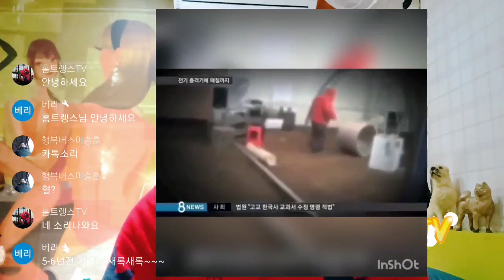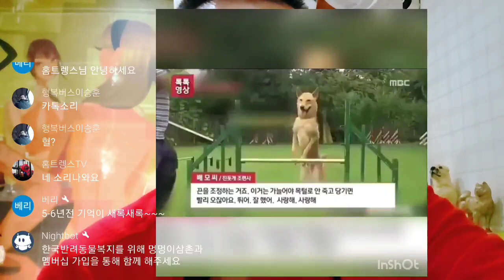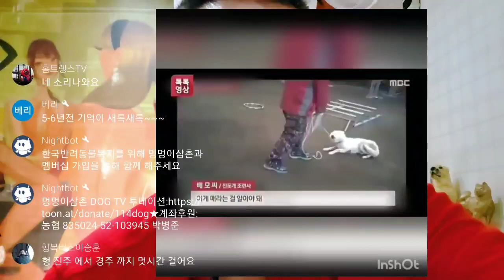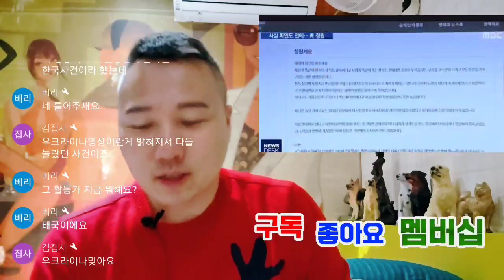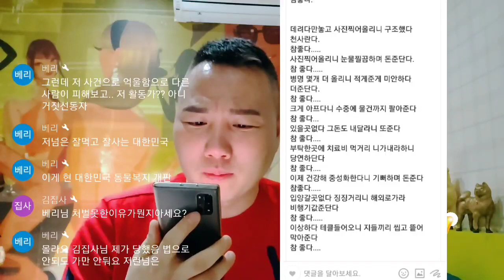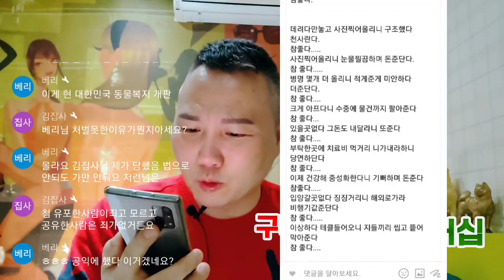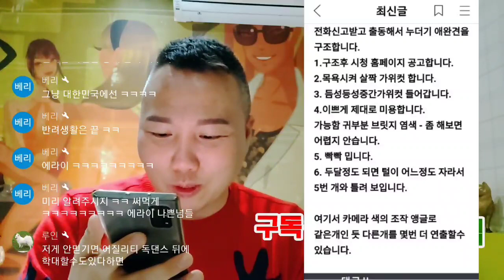#12 멍멍이삼촌 즉문즉설] 진도개 한국 vs 외국 독 스포츠 이해 못해?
채널에 가입하여 혜택을 누려보세요.

한국반려동물 복지센터 정기후원 계좌&카드 자동이체 시스템이
구축되었습니다🥰

1️⃣ 정기회원후원(계좌)

2️⃣ 정기회원후원(카드)

반려인과 반려견이 함께하는 행복한 세상을 만들기 위해서 지치지 않고 두 발로 뛰겠다는 약속과 보다 투명하고 건설적인 단체로 성장하도록 하겠습니다🙏👊🧡
여러분의 작은 정성과 후원이 한국반려동물복지센터에는 큰 힘이 됩니다